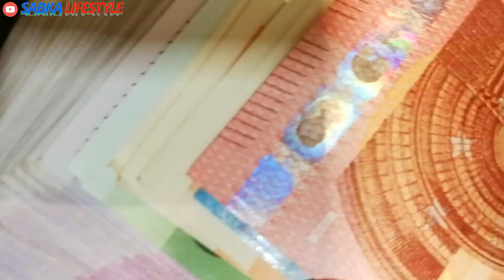✅ Reem Shaikh Lifestyle 2021, Income, House, Boyfriend, Cars, Family, Biography & Net Worth